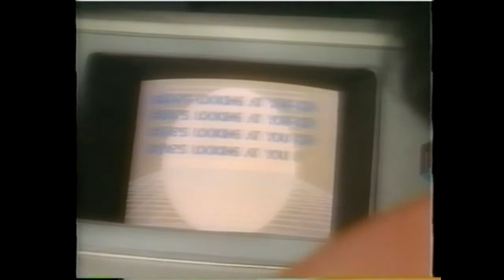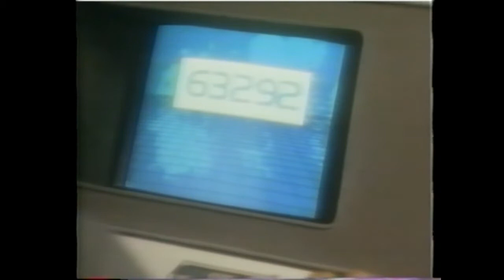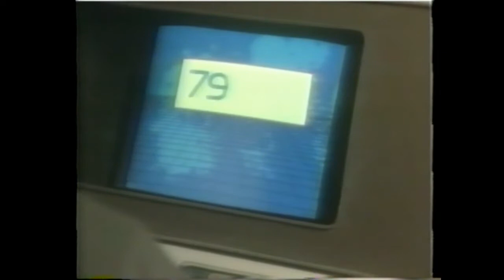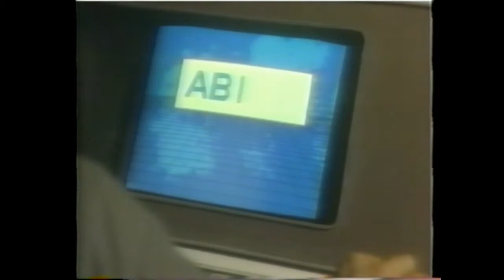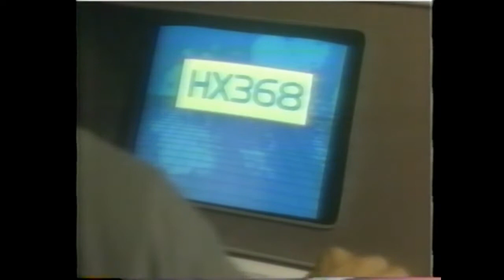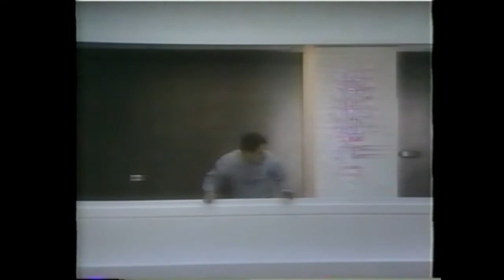Overdrawn at the Memory Bank Part 3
The mind of a computer programmer is removed by a totalitarian government and accidentally trapped in a virtual reality simulation.

Well if you have seen mystery science theatre then most likely you have seen this with a riff.Its Overdrawn at the Memory Bank with Raul Julia!Love it or hate it im putting it up because it was a canadian/usa production that was filmed in Ontario.While it was super cheap I rather enjoy this old 1983 film though that might just be because I liked Raul Julia.Also im sure if there is any old Showcase channel movie viewers they will recognize Linda Griffiths.